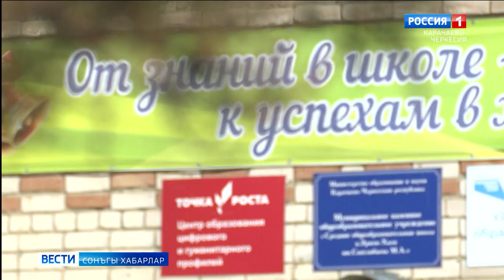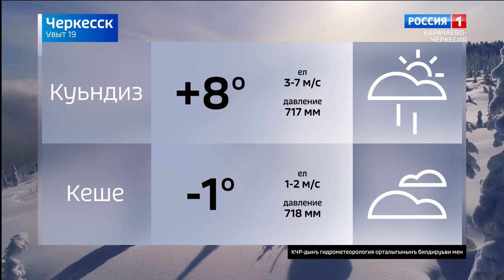Вести на ногайском языке 19.02.2024